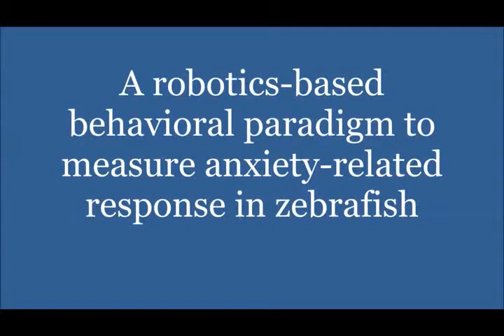Robotics-based platform to study anxiety response in zebrafish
Cianca, V., Bartolini, T., Porfiri, M., Macri, S., 2013: "A robotics-based behavioral paradigm to measure anxiety-related responses in zebrafish", PLoS ONE 8(7), e69661